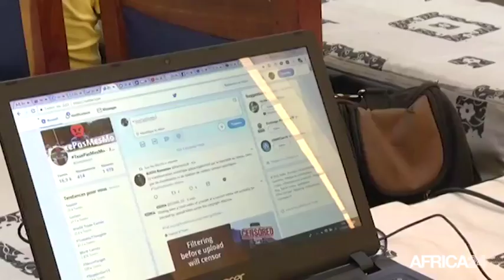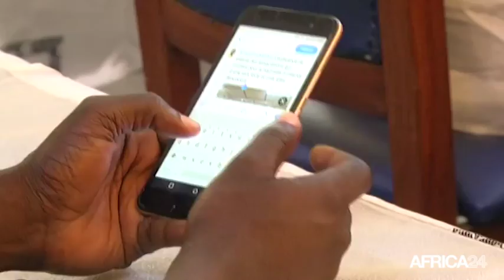Bénin, TAXE SUR LES COMMUNICATIONS ÉLECTRONIQUES